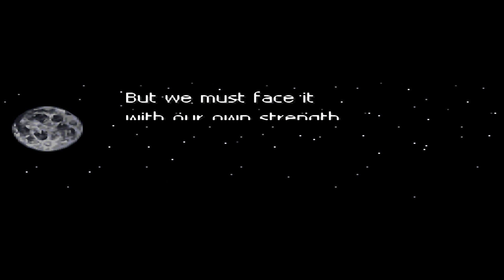Kyuuyaku Megami Tensei 2 ALL ENDINGS